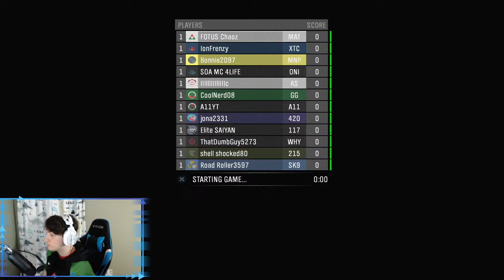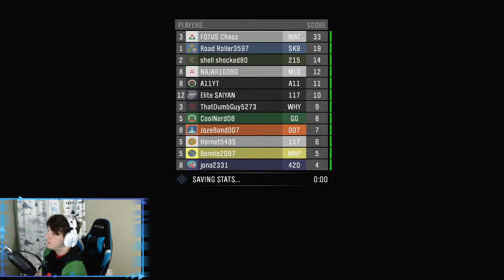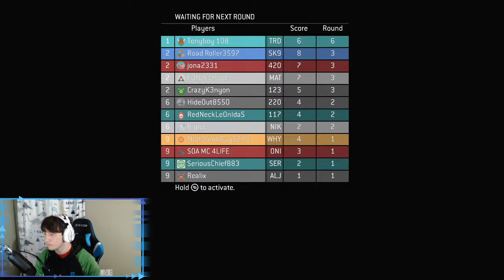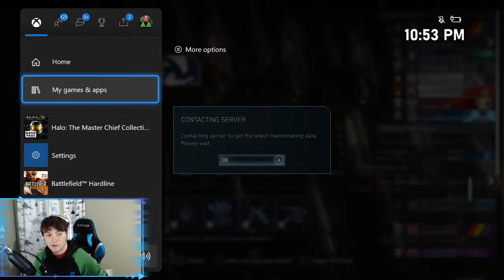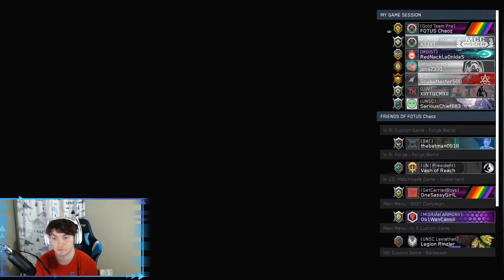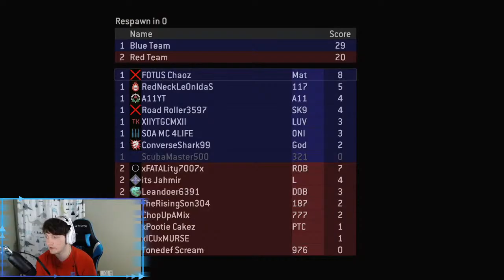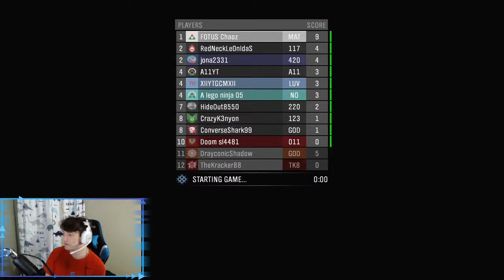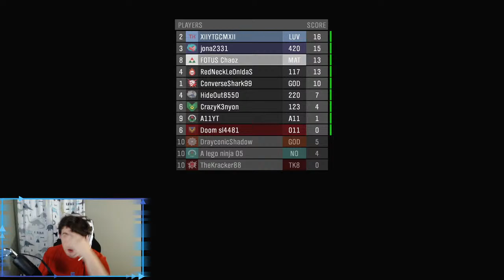Epic Halo Matchmaking Stream With Fans!